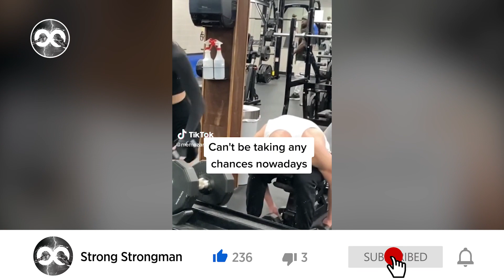Ultimate TikTok GYM Mashup of 2023! Tiktok Workout Compilation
The key to making a successful TikTok mashup is to choose songs that complement each other well and to select video clips that match the mood and tempo of the music. It's also important to keep up with the latest TikTok trends and to incorporate them into your mashup to make it more appealing to the TikTok community.

Overall, creating a TikTok mashup requires creativity, musical talent, and a good understanding of the TikTok platform and its trends. With practice and experimentation, you can create unique and entertaining TikTok mashups that are sure to get attention from the TikTok community.

TikTok compilations can be themed around a particular topic or trend, such as dance challenges, lip-syncing, or funny videos. They can also be focused on a specific user or group of users, showcasing their best TikTok moments.

TikTok mashups can take many forms, but they typically involve overlaying one or more audio tracks on top of each other to create a new, unique sound. Some popular types of TikTok mashups include:

Remixes of popular songs: Users might take two or more hit songs and blend them together in unexpected ways to create a new, catchy remix.

Soundbites from movies, TV shows, or viral videos: TikTok users often incorporate memorable or funny lines from movies, TV shows, or viral videos into their videos, either by using them as sound effects or by remixing them with other audio tracks.

🛑 Perform exercises according to all safety rules!
🛑 I advise you to definitely consult with a trainer and a doctor!

Fragments of video that I borrow from my YouTube colleagues - I use to raise the competence of my viewers.